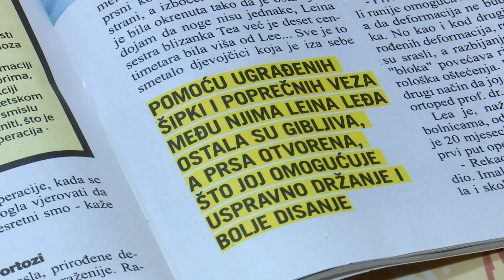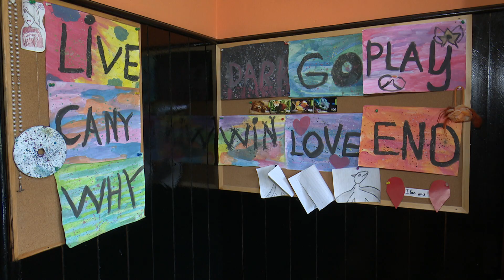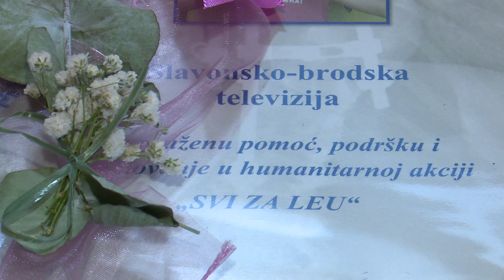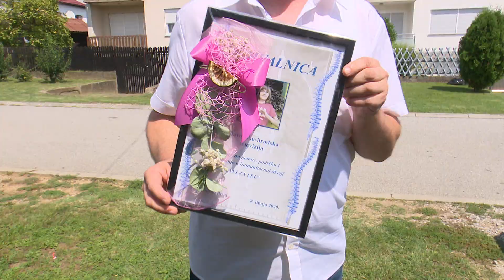SBTV - DNEVNIK - NAKON TEŠKE OPERACIJE DJEVOJČICA LEA USPJEŠNO SE OPORAVLJA - 12.08.2020.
Priča o 12 godišnjoj djevojčici Lei Vurušić iz Slavonskog Broda rođenoj s teškim deformacijama kralježnice dobila je sretan kraj: nakon iznimno složenih i skupih operacija u vrhusnkoj klinici u Zagrebu, a prije toga i borbe za prikupljanje potrebnoga novca za iste, Lea  počinje život bez teškoća. Posjetili smo ju danas i uvjerili se u njezin čudesan oporavak.

DNEVNIK SBTV-a | PON-PET | 20:00 i 22:00